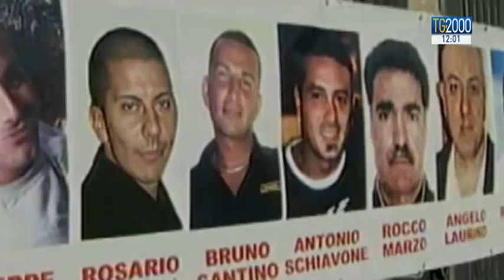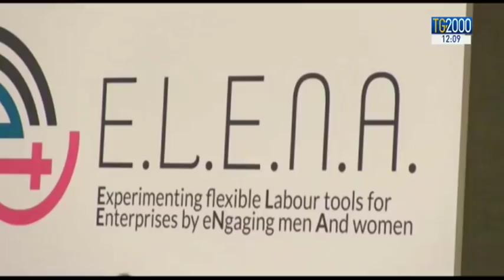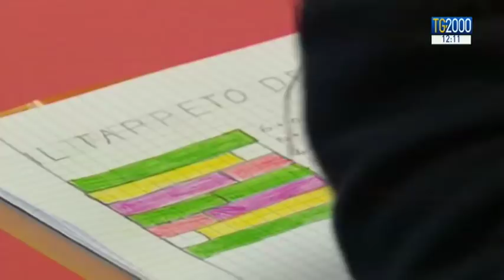TG2000 del 5 dicembre 2017 - Edizione delle 12